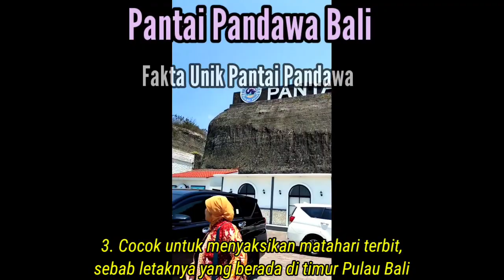Pandawa Beach Bali/Ada Patung Pandawa Limanya